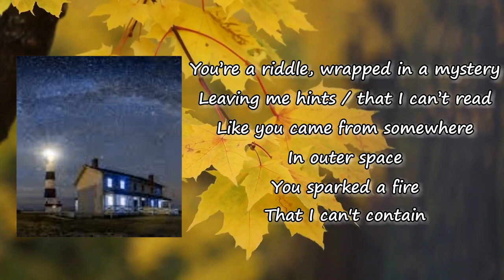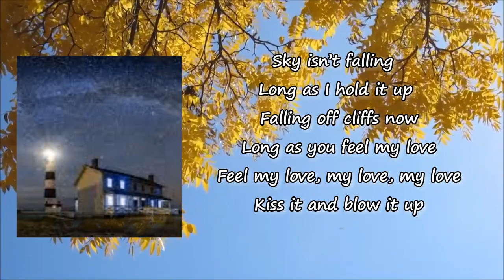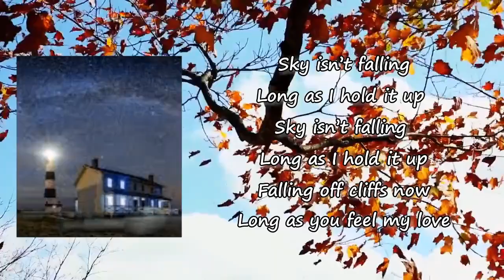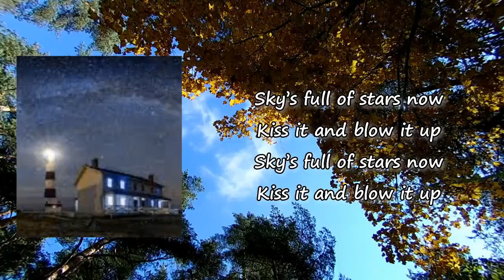CRÈME - Sky Isn't Falling (Lyrics)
Songs: Sky Isn't Falling by CRÈME
Album

Sky Isn't Falling Lyrics:

You’re a riddle, wrapped in a mystery
Leaving me hints / that I can’t read
Like you came from somewhere
In outer space
You sparked a fire
That I can't contain

But I don’t think it’s me
And it never will be
No it’s not me

Sky isn’t falling

Sky isn’t falling
Long as I hold it up
Falling off cliffs now
Long as you feel my love
Feel my love, my love, my love
Kiss it and blow it up

Is it just a feeling
Is it always gonna to be this way
Will you ever come back to me
Is it something that I can't change

Sky isn’t falling
Sky isn’t falling

Sky’s full of stars now